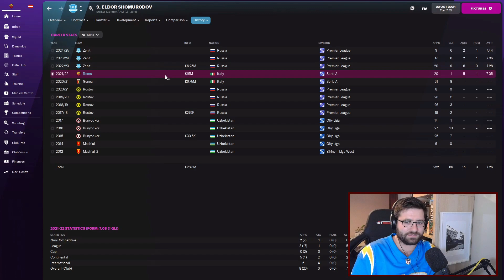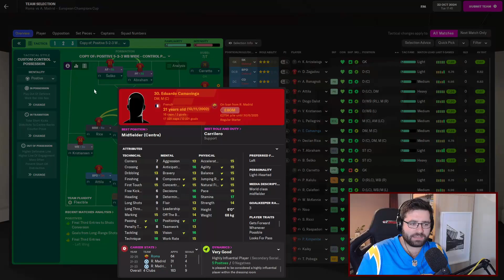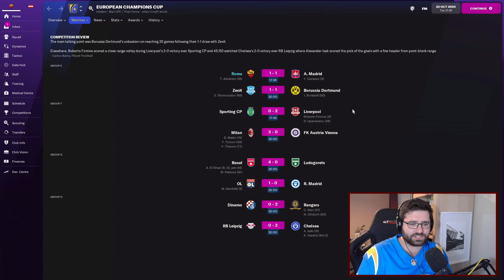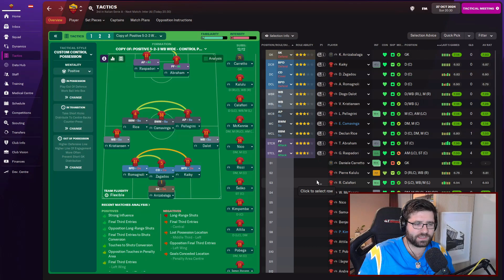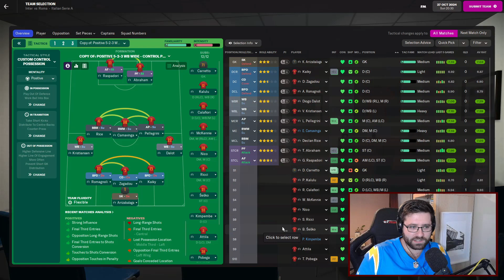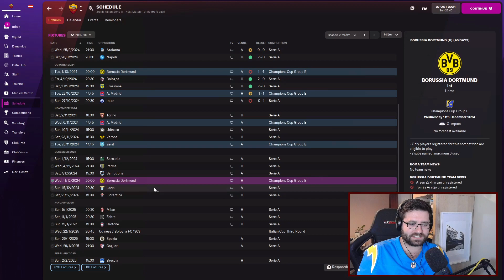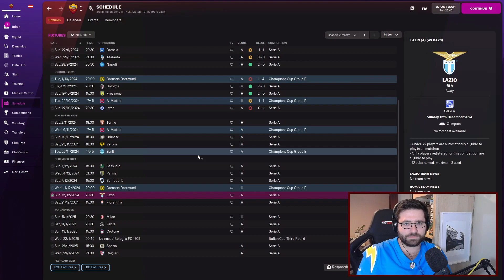FM22 | Glory Hunter | 42 | ATLETICO MADRID & INTER MILAN!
Two tough games today - how will we get on?